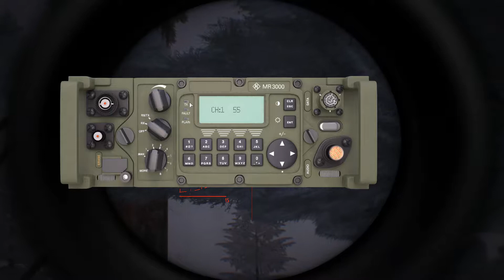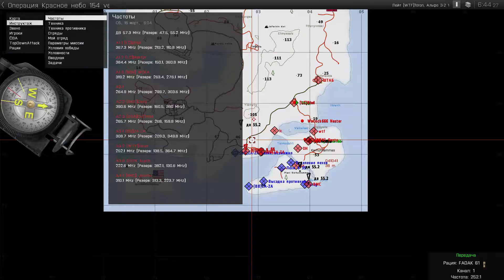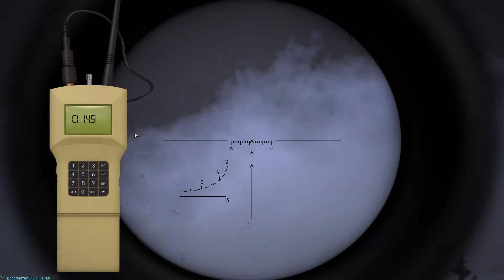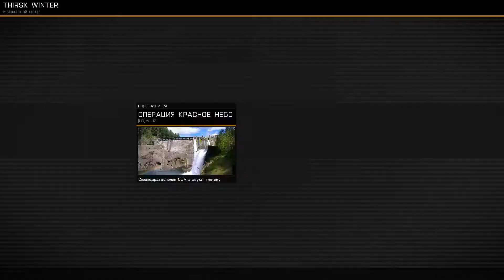Hard Mode Games зима. охрана дамбы. arma 3